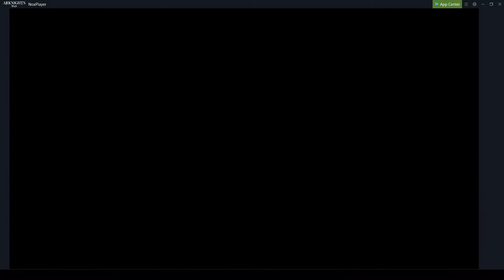Arknights Anni 3 350+ Auto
I wonder if Ifrit's S2M3 will prevent Saria stun.